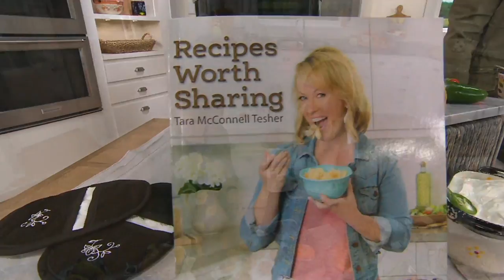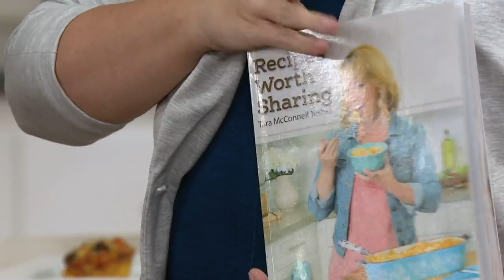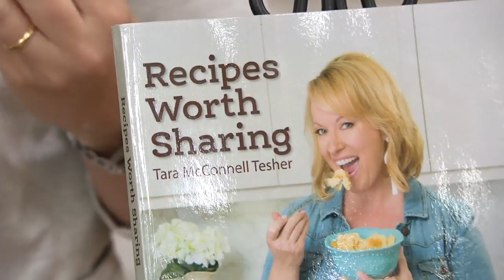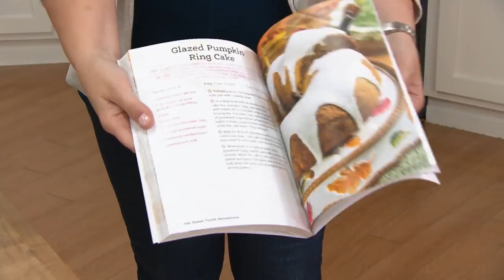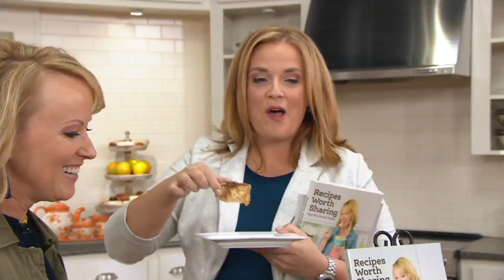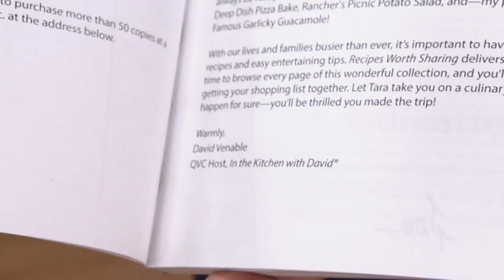"Recipes Worth Sharing" Cookbook by Tara McConnell Tesher on QVC